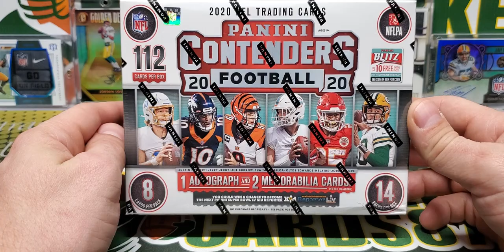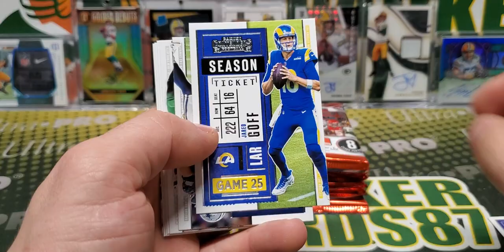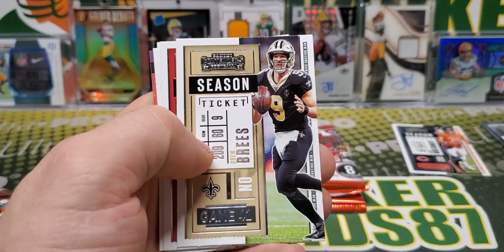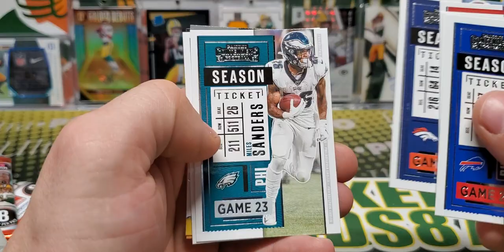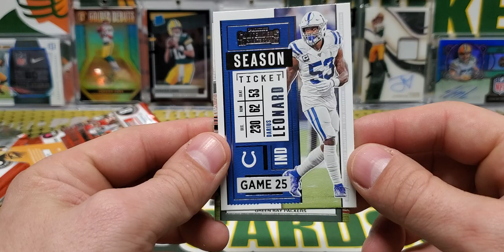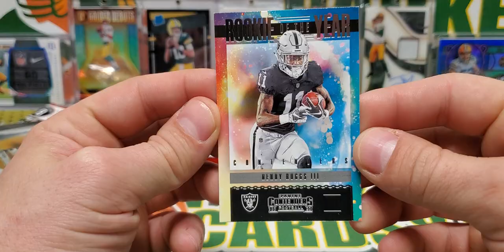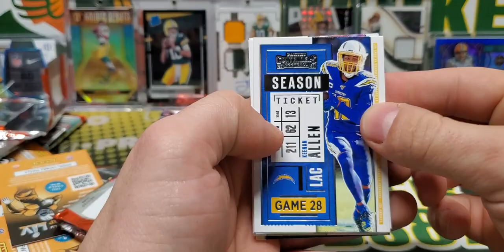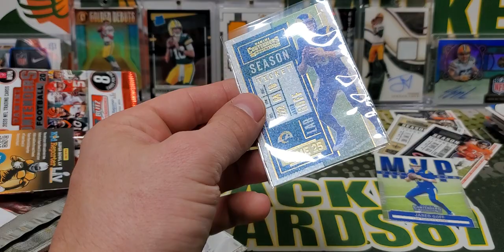2020 Contenders Football Retail Mega Box Opening. 2 Boxes!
These were a ton of fun! I'm usually able to find some retail at Prices Collectibles in Greendale Wi.

Ebay is